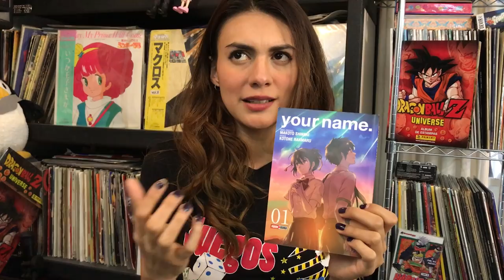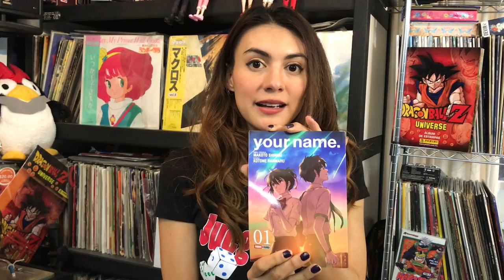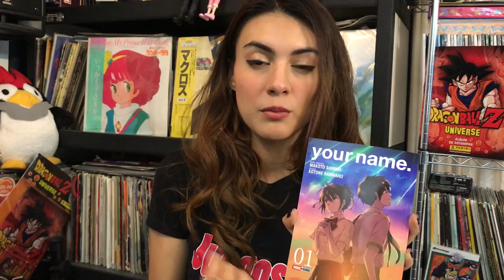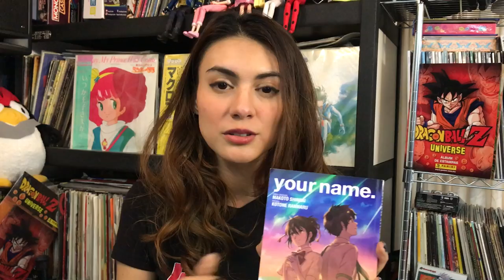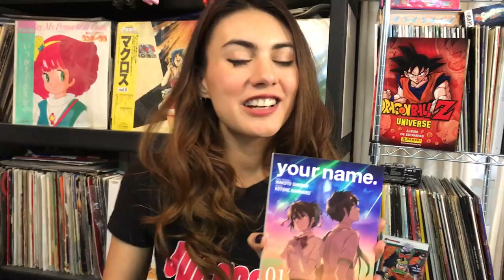Manga y Más #8 YOUR NAME editorial Panini ★ juegos juguetes y coleccionables ★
platica solo el tomo 1 del Manga Your name (Kimi no Na wa)  de editorial panini